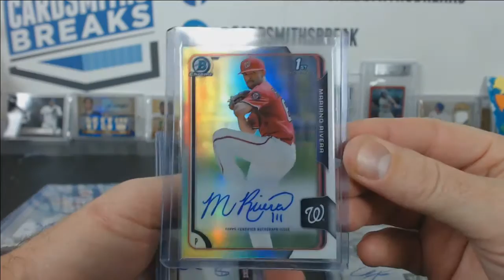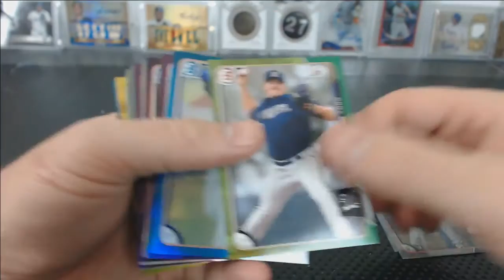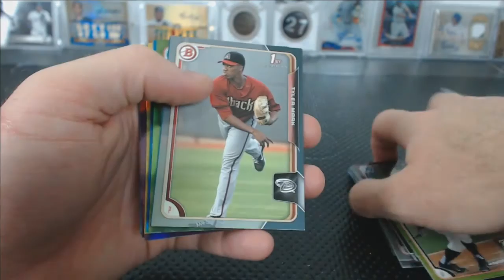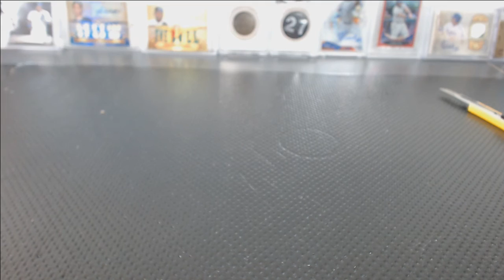2015 Bowman Draft Baseball 5 Jumbo Case Break Part 2 Hit Recap